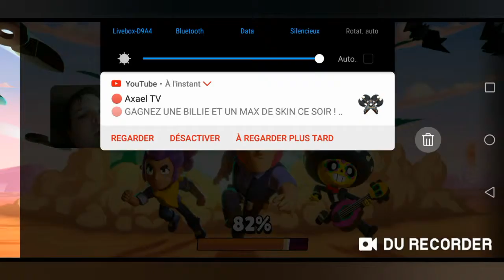On débloque 2 brawler dans la même vidéo ? |brawl star #5